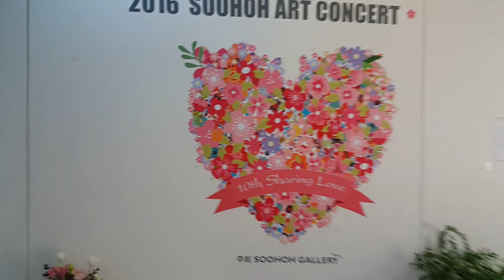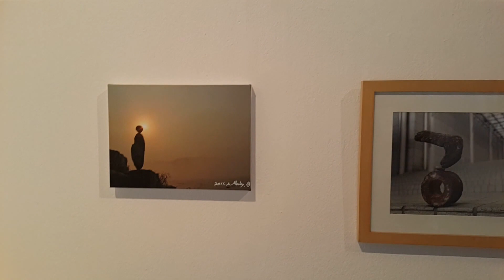2016 수호 아트 콘서트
2016 수호 아트 콘서트
장소 : 성남아트센타 미술관 본관
날짜 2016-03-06 ~ 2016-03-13 시간 10:00 ~ 18:00
매주 수요일 10:00 ~ 20:00 (연장개관)